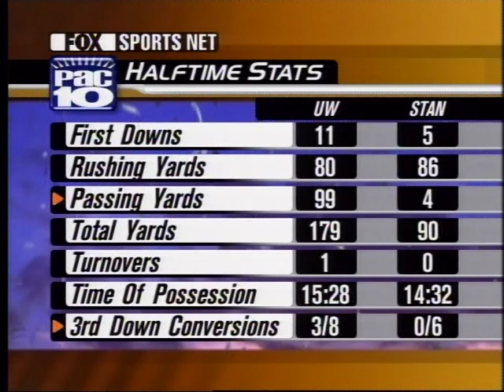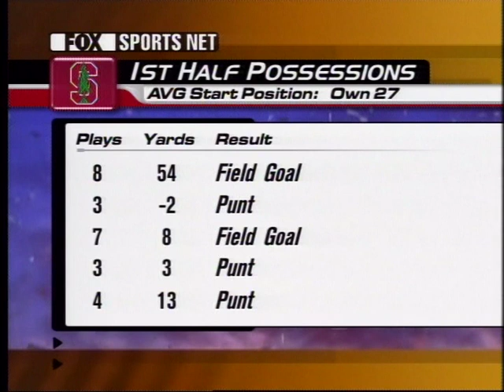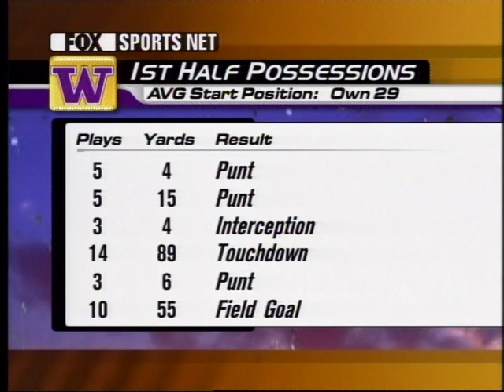Football: Stanford vs UW, 10/28/00